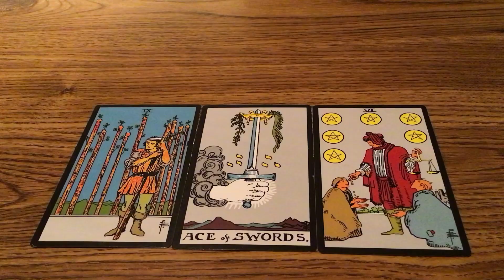Relationship Advice!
COACHING PROGRAMS

1.       I make affirmations to help you attract your desired goal.

2.       I give you a tarot card reading and relationship advice.

3.       I make you a product book to help your business grow.
For Option 1:
·         Paperback books:
For Option 2:
·         Hard Cover Books:

4.  I teach you self-defense skills.

5.  Language Learning Consulting.

6.  Sailing lessons.

7. Consulting Fee $14,000.

8.  Reiki Session $10,000.

TURN YOU INTO YOU:

/ref=sr_1_1